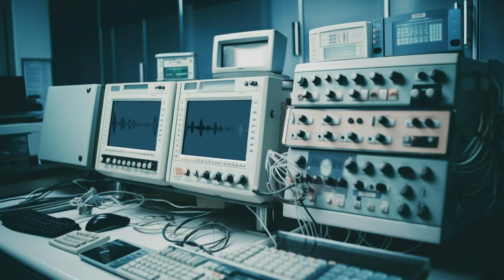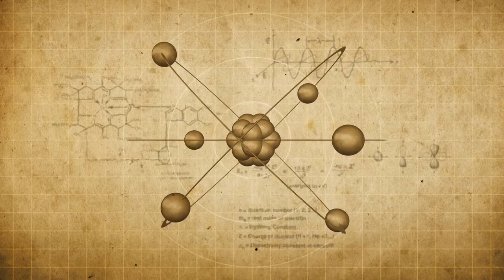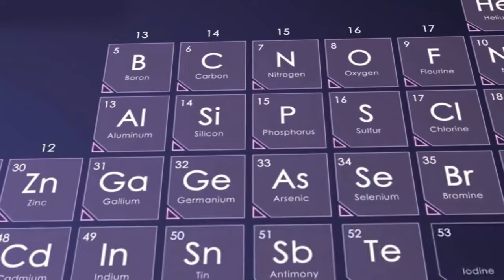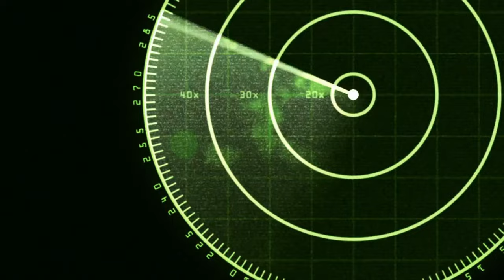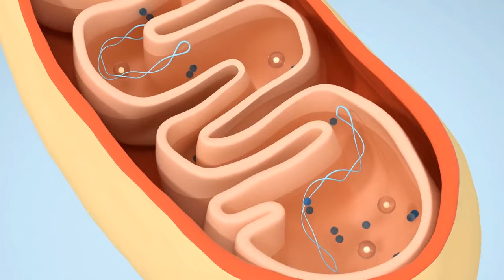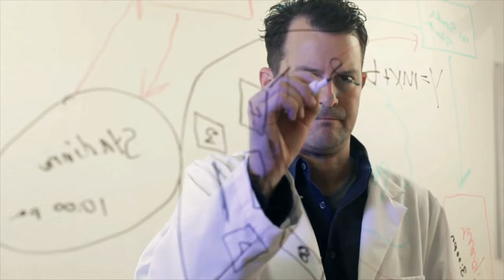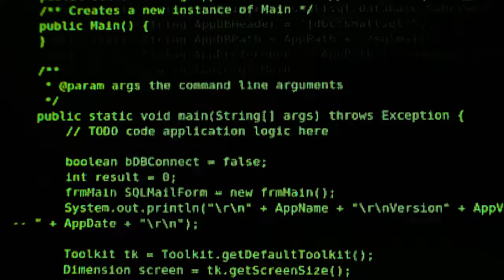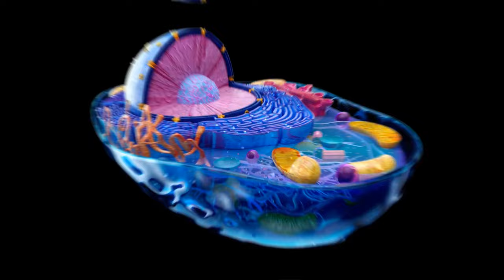Why Meeting Aliens Is Not What We Need Right Now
Forget flying saucers and little green men! We've all dreamt of contacting aliens, but what if first contact isn't the win we imagine? Today, we'll dive into the surprising reasons why meeting an alien civilization might not be the utopia we crave. Unbuckle your expectations and get ready to explore why holding off on alien encounters might be the smartest move for humanity.